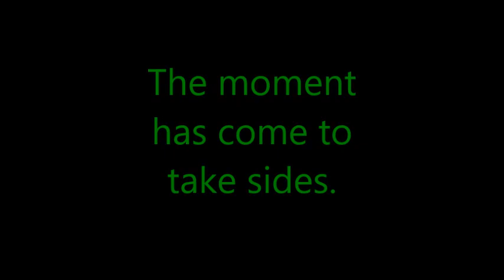Russell Moore equates abortion with "racial justice" (John MacArthur rebukes)